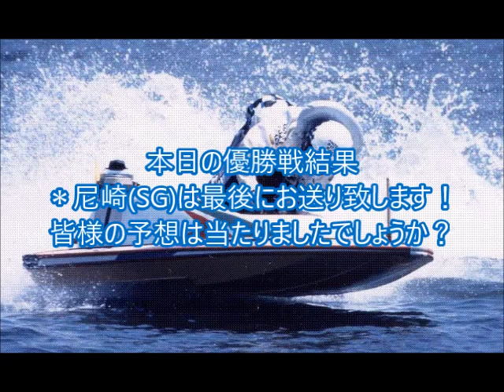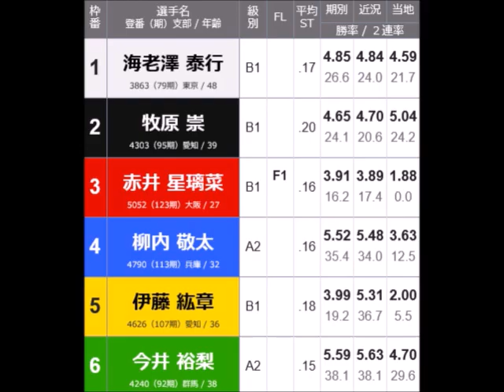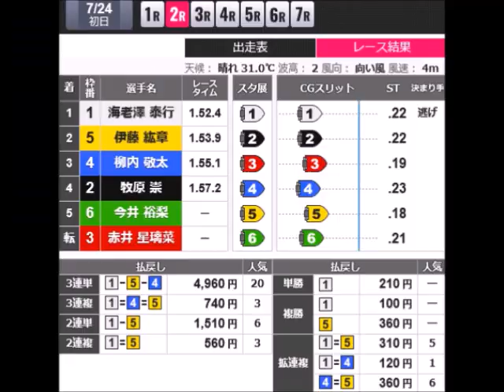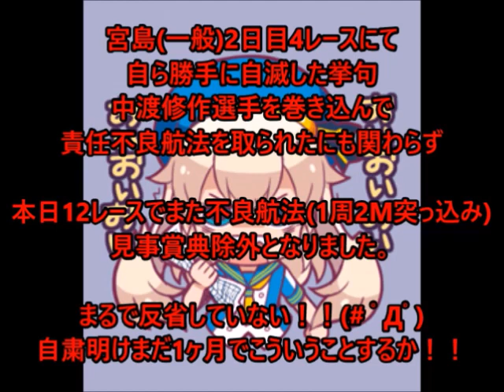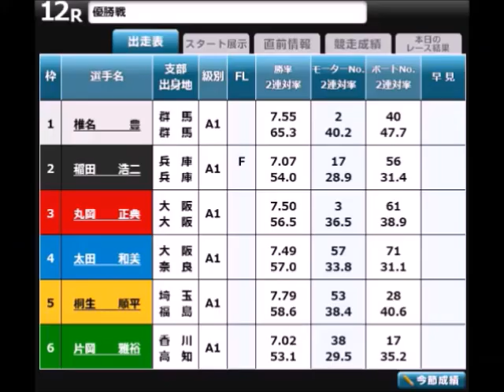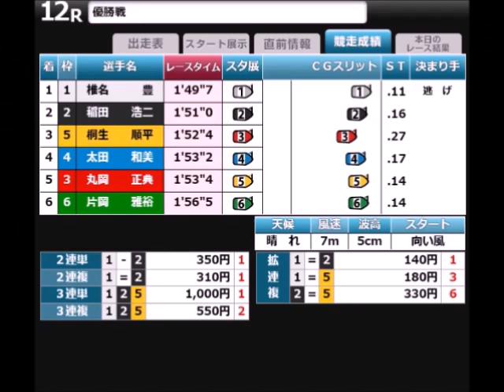【デイリーボートレースアクシデント集】2022年7月24日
社会人には長期休暇
つまり夏休みはありませんが
本日はある意味夏休みSPです。

まあ何故かって言うと
まずいつも通りの本編
そしてSG優勝戦でしょ・・・。

え、これじゃただの普段通りだって？
・・・そうですよね😅

まさかこのタイミングで
あいつがあんなことしでかすなんて
誰が思ったことか😒
長期で自粛させたほうが
よかったんじゃないのか？
4ヶ月なんて甘々すぎや！！😠

いやむしろ永久追放でも
いいくらいだわ💢😡💢